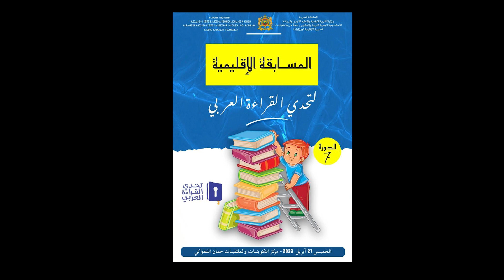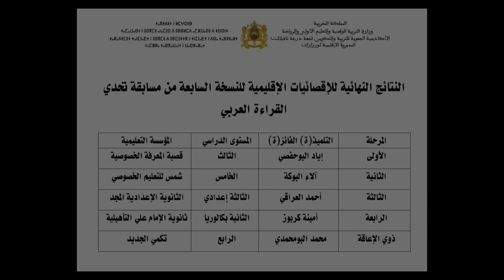MENPS Ozte 2023 : المسابقة الإقليمية لتحدي القراءة العربي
الدورة السابعة للمسابقة الإقليمية لتحدي القراءة العربي والمنظمة من طرف المديرية الإقليمية لوزارة التربية الوطنية والتعليم الأولي والرياضة بورزازات يوم الخميس 27 أبريل 2023 بمركز التكوينات والملتقيات حمان الفطواكي بورزازات.